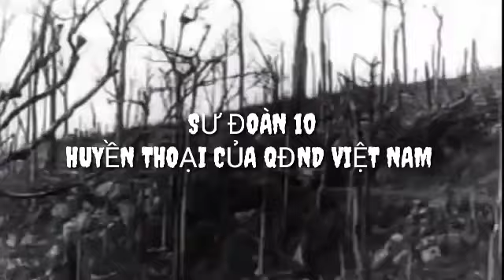SƯ ĐOÀN 10 HUYỀN THOẠI TRÊN CHIẾN TRƯỜNG TÂY NGUYÊN.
Kính gửi đến quý vị và các bạn thông tin về hình thành và phát triển của sư đoàn 10 quân đội nhân dân việt nam. huyền thoại trên mảnh đất tây nguyên.